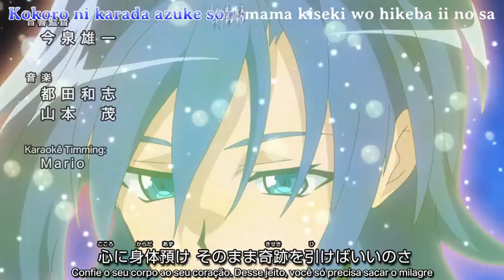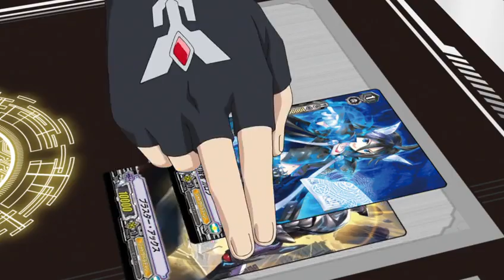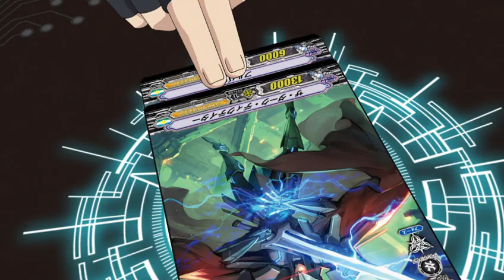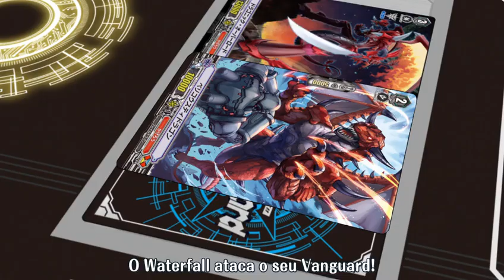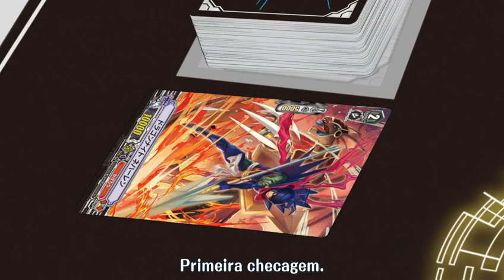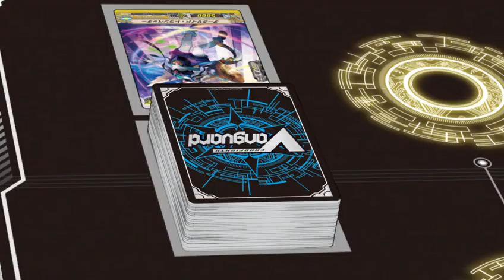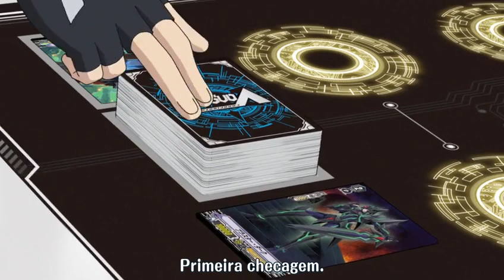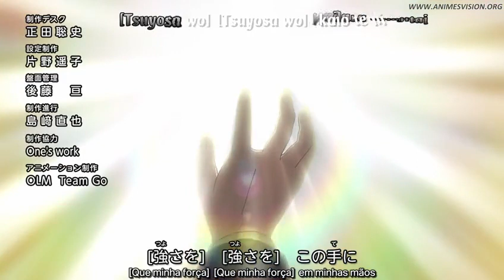Cardfight!! Vanguard! 2018 Episódio 022 Legendado em Português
Episódio 22 do anime Cardfight!! Vanguard! V (2018)
Legendado em português br